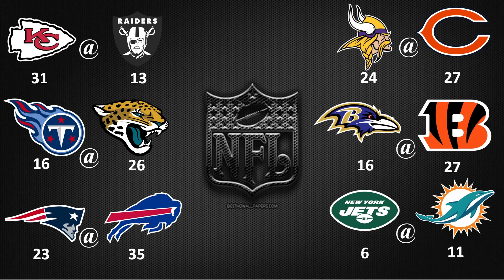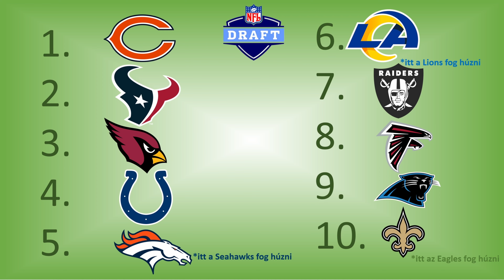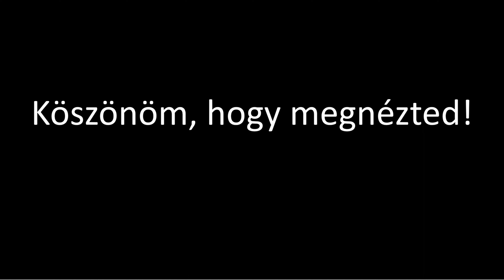Heti NFL - Week #18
Ennek a videósorozatnak a lényege, hogy nem szakértői, hanem szurkolói és fantasy szempontból megnézzük a játékhét történéseit, valamint, hogy tanácsot adjak a fantasy tulajoknak az esetleges csapatösszeállításban.

All NFL Content i use is owned by the nfl .
Intro:
Hypnotize - Iamdaylight

Időbélyegek
00:00:00 - Intro
00:00:18 - Bevezetés
00:01:30 - Meglepetések
00:09:50 - Várt eredmények
00:27:04 - Értékelés és következő heti tippek
00:29:13 - Playoff Prediction
00:32:14 - SUPERBOWL
00:32:32 - Bold Prediction értékelés
00:34:03 - Draft Prediction értékelés
00:34:53 - Elköszönés